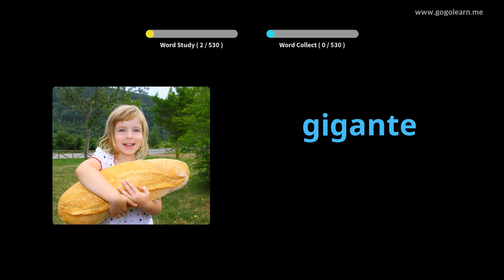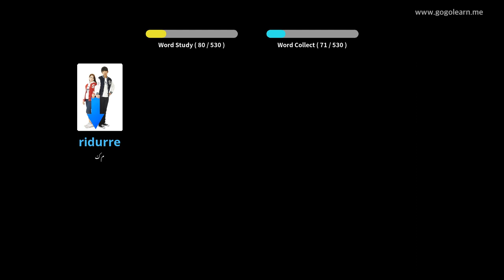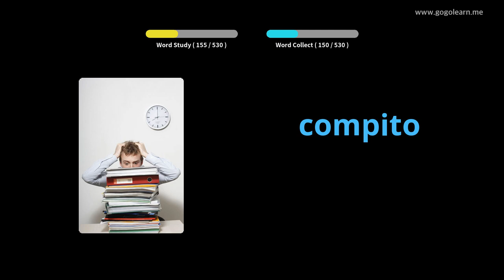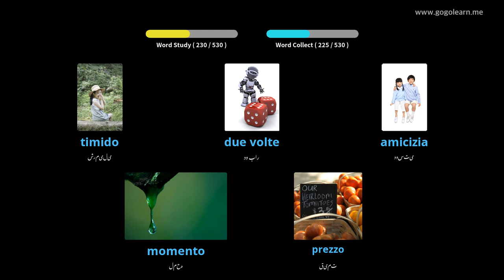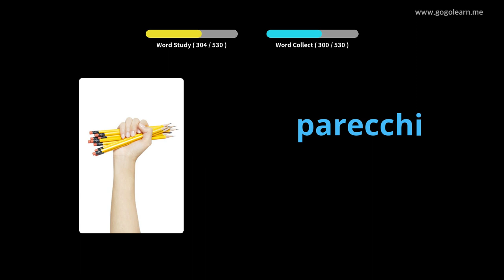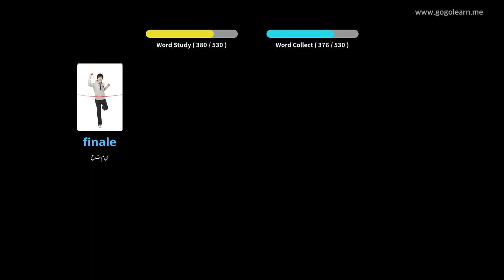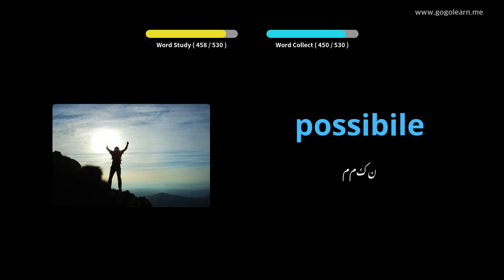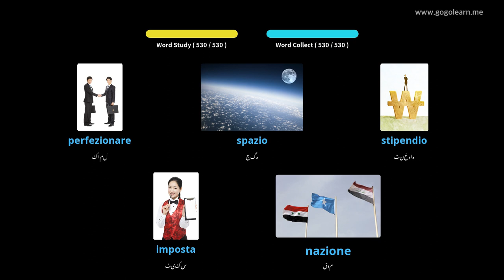اطالوی ذخیرہ الفاظ بنیادی سیکنڈری اسکول | Golearn